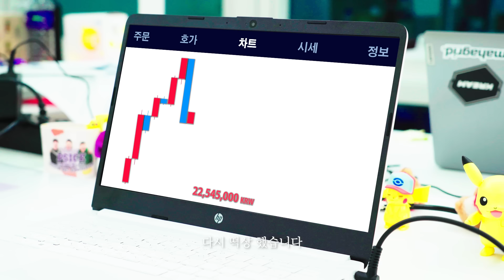비트코인 떡상해서 퇴사할 거야 부장새키야!!! [거짓말 없는 세상]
안녕하세요 하이픽션입니다
오늘도 재밌게 봐주세요!1